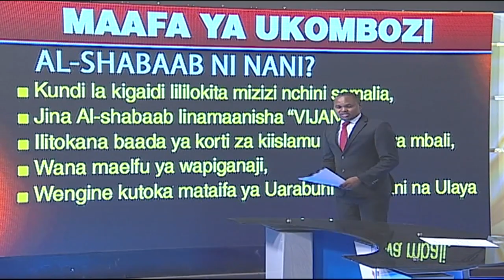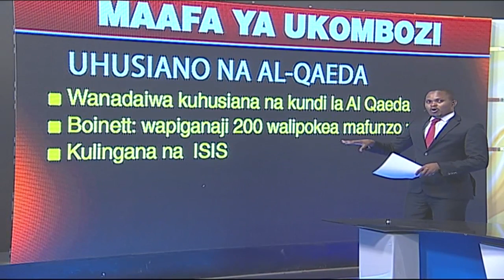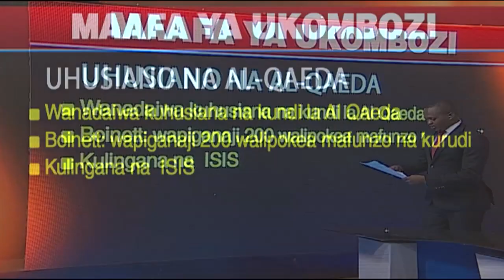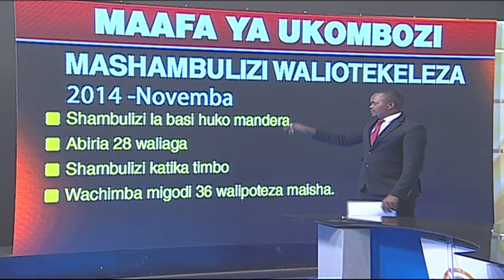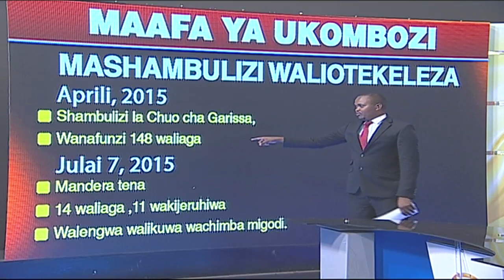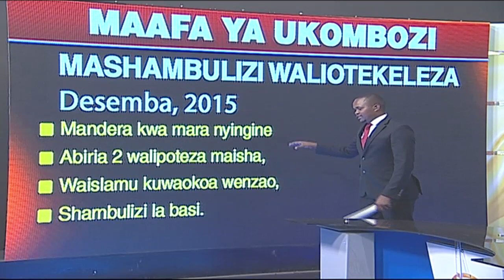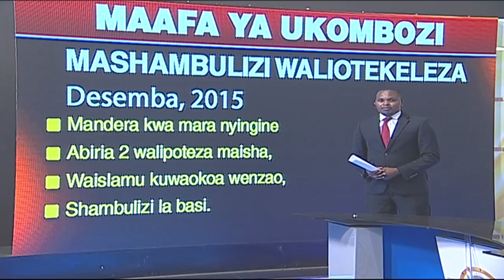Afrika Mashariki Episode 21 (Part 2)